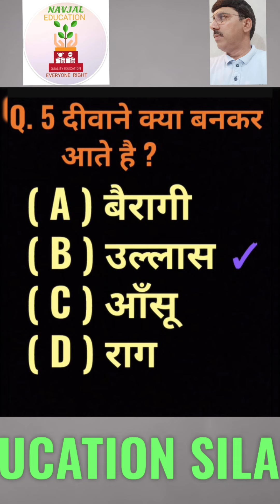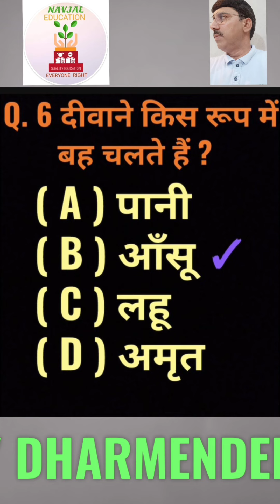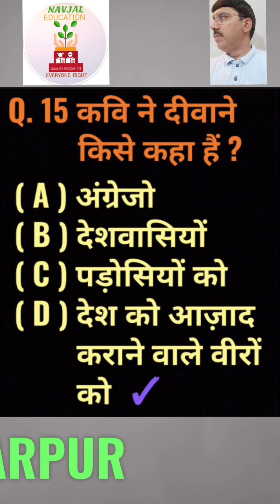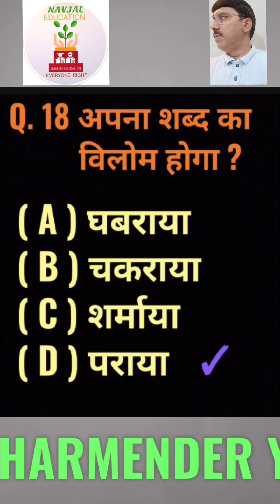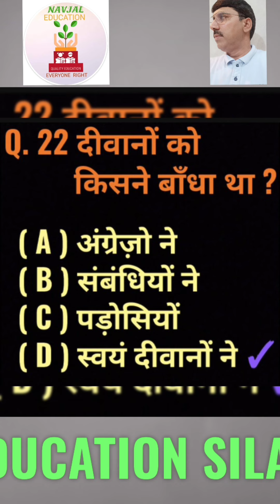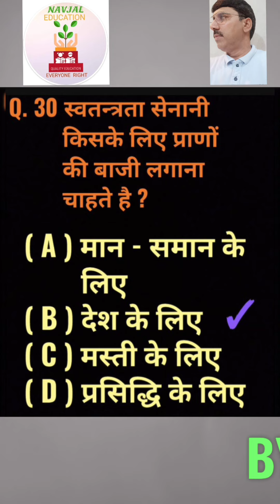दीवानों की हस्ती 30 बहु विकल्पीय प्रश्न HBSE 8 BOARD,, SAT EXAM 1,2,3, NAS, सक्षम,सक्षम प्लस कार्य